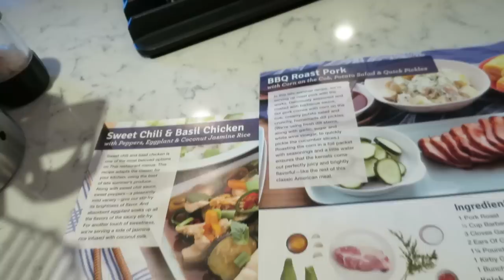House Tour! - September 10, 2015 - ItsJudysLife Vlogs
We couldn't have asked for a better rental home for the past week and a half! I have to admit though, I'm not gonna miss the spiders!!! Tune in for a new itsjudyslife vlog everyday at 12PM PST!

Judy's Links

Benji's Links

Vlog Camera We Use:

Blendtec Blender